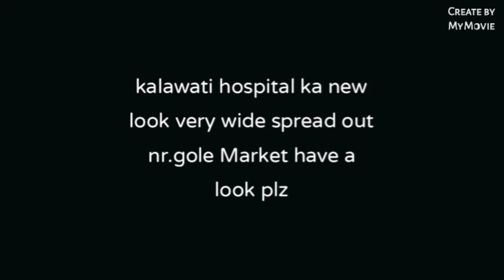have a look the medical institute#shorts_my vlog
Lady Harding medical institute in New Delhi  # in the lane of Gole Market# my vlog# very good in look for medical student